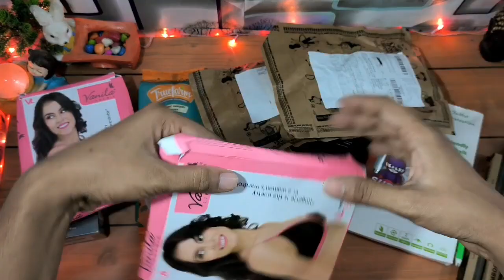Free Products Unboxing ll Free sample products unboxing l Free products loot today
00:00 intro